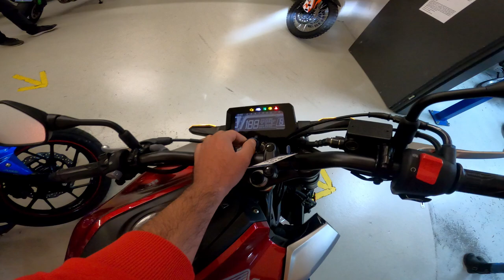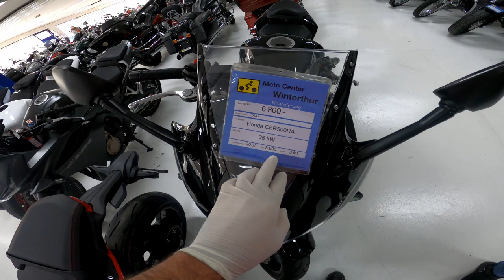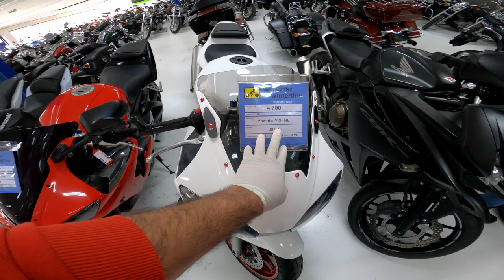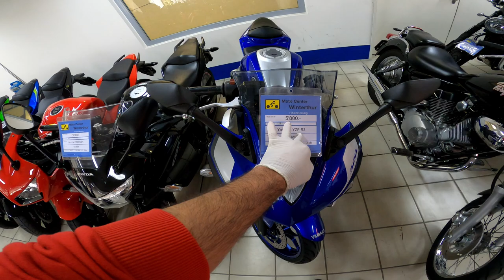İSVİÇRE'DE MOTOSİKLET FİYATLARINI İNCELEDIK | SIFIR VE İKİNCİEL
malatyanın en delı en asabı en azı bozuk en karızmatık en müsıbet ve en cılgın kanalı malatyada gunluk bır motorcunun ve dıger motorcu kardeslerımızın yasamı ve tırafıktekı magandaların (ÖKÜZLERİN )gozunde canlarının hıce sayıldıgı bazen gulup bazen uzuldugumuz kanalı 150.000km lik tecruber ile 44MOTOvlog MALATYA

TREND OLANLAR

UZUN YOL GEZİLERIM